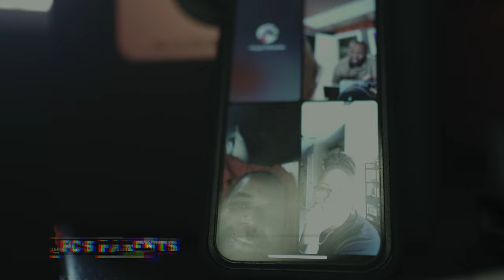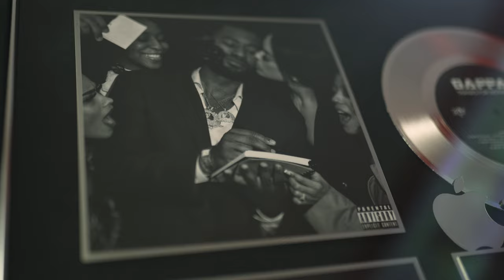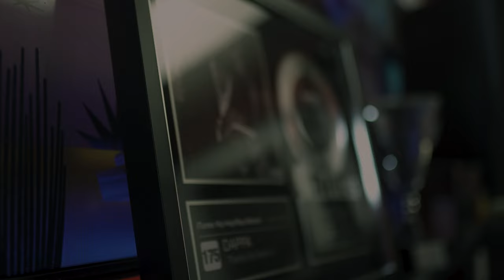PC BEATSZ - PLAQUE UNBOXING